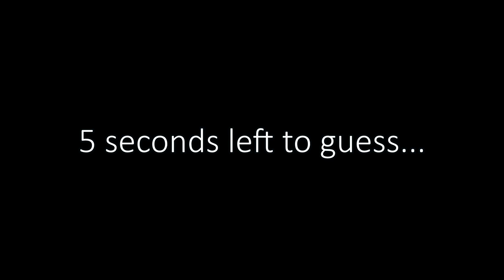New Quiz let's go!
"You take the blue pill—the story ends, you wake up in your bed and believe whatever you want to believe. You click the sub button —you stay in Wonderland, and I show you how deep the rabbit hole goes. Remember: all I'm offering is the truth. Nothing more."